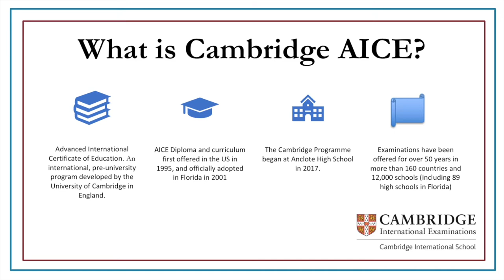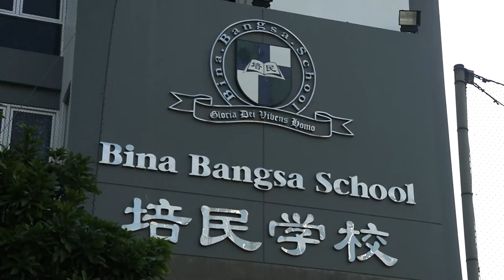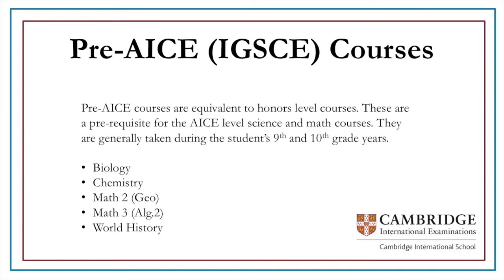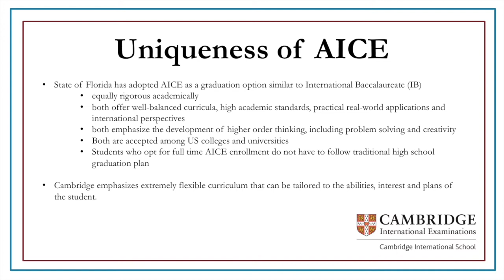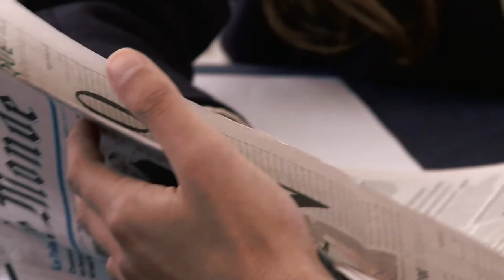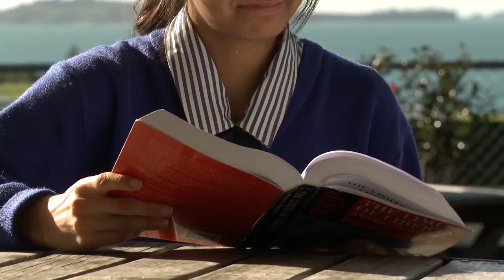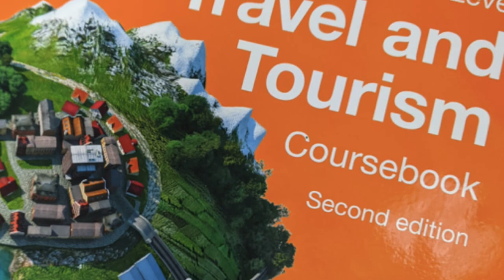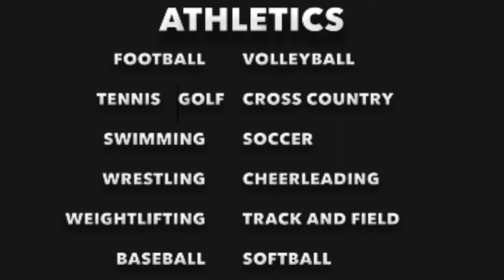AHS Pasco Pathways Expo 2021